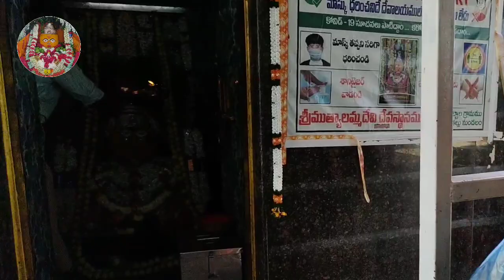1/1/23🌹శ్రీశ్రీశ్రీ ముత్యాలమ్మ దేవికి మంగళ హారతులు🌹